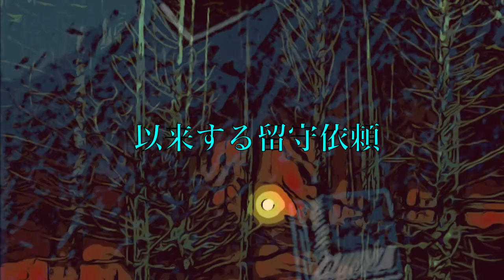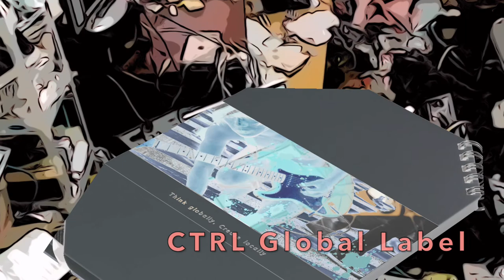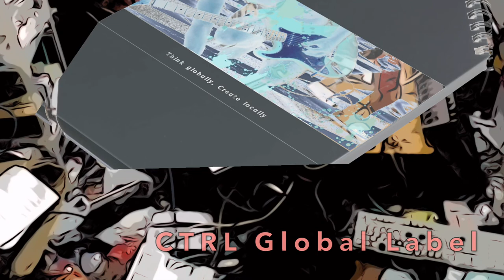[ 以来する留守依頼 ] 混沌コントロール アンビエントワークス・第二部「回文全部以下」